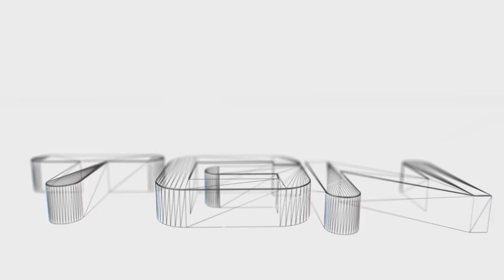Tamir Plays #12 - One In The Chamber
סדרה חדשה בה אני משחק לפעמים לבד ולפעמים עם חברים בשרתים ציבוריים!
והפעם - One In The Chamber בשרת HiveMC.eu.